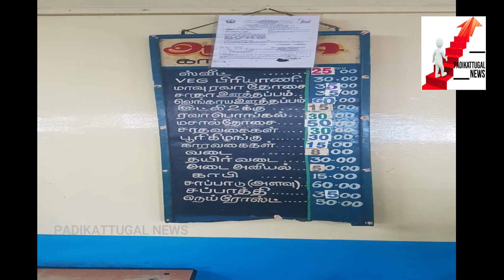Attikudi Coffee Club 100 years old now ஆதிகுடி காபி கிளப்’புக்கு இப்போது வயது 100#PADIKATTUGA NEWS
உலகிலேயே அதிகமாக விற்று, வாங்கக் கூடிய... நிலத்தின் விளைபொருளாக இருப்பதில் பெட்ரோலியத்துக்கு அடுத்த இடம் காபிக் கொட்டைக்குத்தான். ஆப்பிரிக்கக் காடுகளைப் பூர்வீகமாகக் கொண்ட காபி, எத்தியோப்பாவிலிருந்து 17ம் நூற்றாண்டில் இந்தியாவுக்கு வந்தது. மத்திய இந்தியாவில் அக்காலகட்டத்திலேயே காபிக் கொட்டை உற்பத்தி தொடங்கிவிட்டாலும் தெற்கே காபி வந்தடைய சில நூற்றாண்டுகளாகின. 19ம் நூற்றாண்டின் இறுதியில் தமிழகத்தில் நுழைந்த காபி, அடுத்தடுத்த வருடங்களில் தமிழர்களை வசியப்படுத்திவிட்டது.

நன்கு விளைந்த நயமான காபி கொட்டைகளை, தெறிக்கும் பதத்தில் மென்மையாக வறுத்து, அரைத்து சூடு குறைவதற்குள் பசும் பால் அல்லது நீரில் கலந்து வடிகட்டினால்... அதுதான் ஒரிஜினல் டிகிரி காபி. இந்த டிகிரி காபியை கும்பகோணம் சொந்தம் கொண்டாடினாலும் ஸ்ரீரங்கம்தான் பூர்வீகம் என்கிறார்கள்.
பட்டணம் பக்கோடா
கடலை மாவு - 200 கிராம்.
அரிசி மாவு - 400 கிராம்.
வெண்ணெய் - 100 மில்லி.
நறுக்கிய சின்ன வெங்காயம் - 1/2 கிலோ.
முந்திரி - 150 கிராம்.
இஞ்சி - பெரிய துண்டு.
பச்சை மிளகாய் - 5.
கறிவேப்பிலை, உப்பு, பெருங்காயத்தூள் - தேவையான அளவு.
கடலெண்ணெய் - பொரித்தெடுக்க.

வெண்ணெய் அல்லது நெய் சேர்த்து; உப்பை நன்றாகக் கலந்து; நறுக்கிய வெங்காயம், இஞ்சி, பச்சை மிளகாய், கறிவேப்பிலை, முந்திரி, பெருங்காயத்தூள் சேர்த்து; லேசாக நீர் தெளித்து பிசைந்து கொள்ளவும். இந்த மாவை சின்னச் சின்ன உருண்டைகளாகப் பிடித்து அகலமான வாணலியில் எண்ணெய் ஊற்றி பொன்னிறமாகும் வரை பொரித்து எடுத்தால் பட்டணம் பக்கோடா ரெடி.
‘எவ்வளவு சாப்பிட்டாலும் திகட்டாது. சும்மாவா... வெங்கட்ராம அய்யரோட தனி கண்டுபிடிப்பாச்சே! நடிகர் திலகம் சிவாஜி, எம்.ஆர்.ராதா, தியாகராஜ பாகவதர், ஜெமினி கணேசன்னு திருச்சிக்கு நாடகம் போட வர்ற எல்லாருமே தவறாம இந்த கிளப்புக்கு வருவாங்க. அதே மாதிரி இந்தப் பக்கம் பிரசாரம், பொதுக் கூட்டங்களுக்கு வரும்போதெல்லாம் ஆள் அனுப்பியாவது பக்கோடாவை வாங்கிட்டுப் போவார் கலைஞர் அய்யா! இந்த கிளப் ஆரம்பிக்கப்பட்டப்ப எந்த கட்டடம் இருந்ததோ அதே பில்டிங்குலதான் இப்பவும் இயங்கறோம். லேசா ஆல்ட்ரேஷன் செய்திருக்கோம். தரைக்கு டைல்ஸ் போட்டிருக்கோம். மத்தபடி புது கட்டடம் கட்ட விருப்பமில்ல...’’ என்கிறார் இளையவரான கணேசன்.